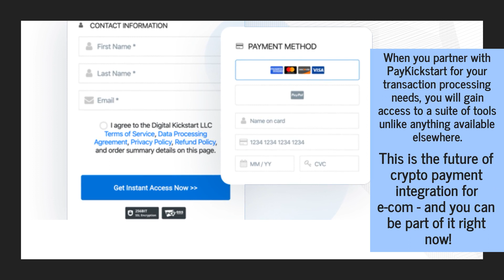Accept BTC, ETH, & Other Crypto For E-com Transactions With Coinbase Integration & Fiat Processing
If you are looking to expand into the blockchain market, then consider partnering with PayKickstart. Not only are they implementing Coinbase integrations for all transactions, but they also host a wide variety of other financial management tools.